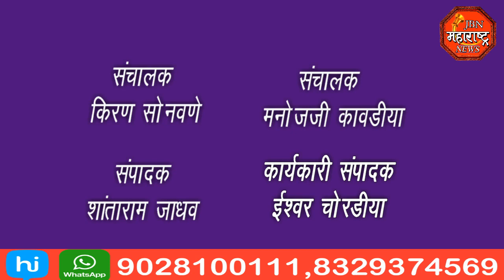jbn maharashtra news jalgaon